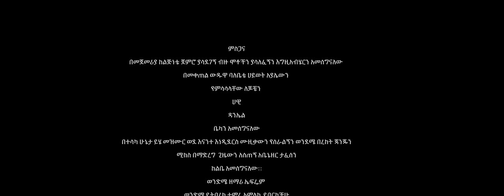"ኑሮ ሲኖር" ኬፋ ሚደቅሳ "NURO SINOR" KEFA MIDEKSA NEW PROTESTANT GOSPEL SONG 2022